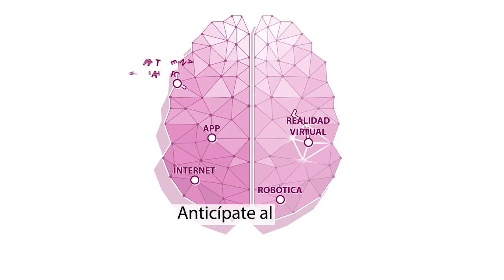Nuevo Grado en Tecnologías Interactivas - Steve Jobs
Las tecnologías interactivas son sistemas tecnológicos que interaccionan con los cinco sentidos del ser humano y con su entorno (naturaleza, hogar, ciudad, trabajo...). Son el conjunto de las tecnologías hardware y aplicaciones software necesarias para que esta interactividad se produzca. Algunos ejemplos son los videojuegos, la domótica, los entornos de realidad aumentada, las aplicaciones para smart cities o el internet de las cosas.

El objetivo de este grado es formar profesionales con las habilidades y los conocimientos prácticos que permitan "concebir, diseñar, desarrollar y operar" sistemas y aplicaciones interactivas en diferentes ámbitos como la salud, el turismo, la enseñanza, la industria del entretenimiento, la sostenibilidad ambiental o la ayuda en discapacidades.

¿Te apuntas?